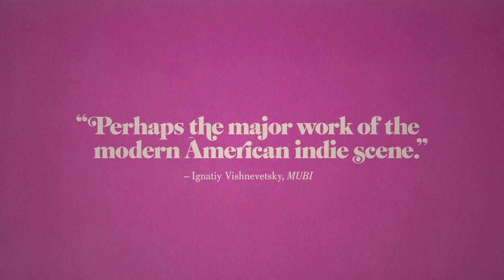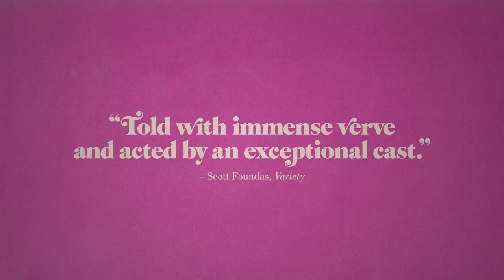'Listen Up Philip' Trailer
Director:  Alex Ross Perry

Starring:  Krysten Ritter, Elisabeth Moss, Jason Schwartzman

Anger rages in Philip as he awaits the publication of his second novel. He feels pushed out of his adopted home city by the constant crowds and noise, a deteriorating relationship with his photographer girlfriend Ashley, and his own indifference to promoting the novel. When Philip's idol Ike Zimmerman offers his isolated summer home as a refuge, he finally gets the peace and quiet to focus on his favorite subject: himself.